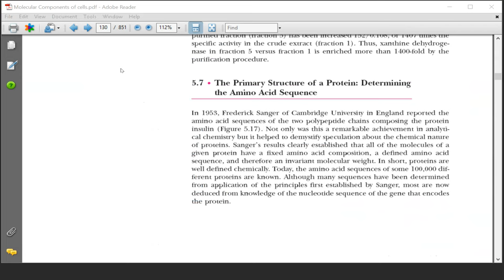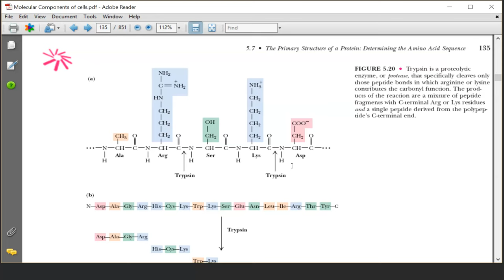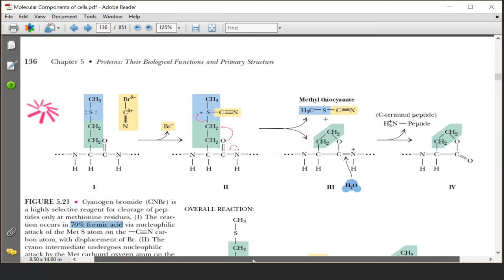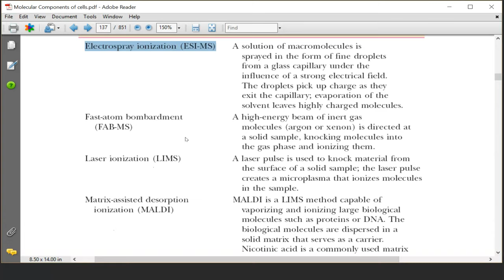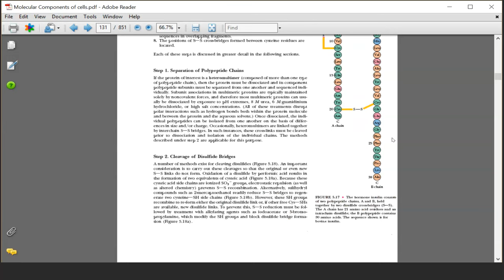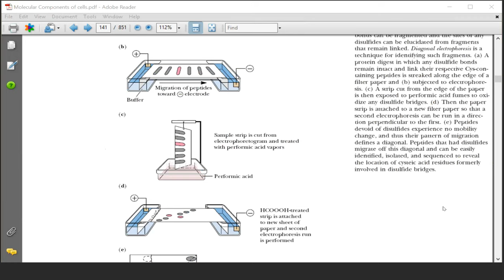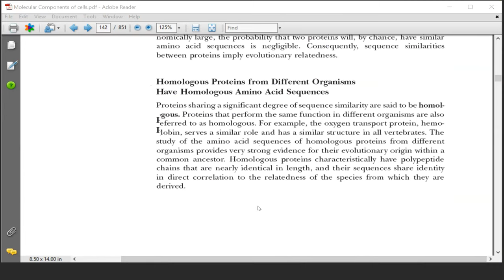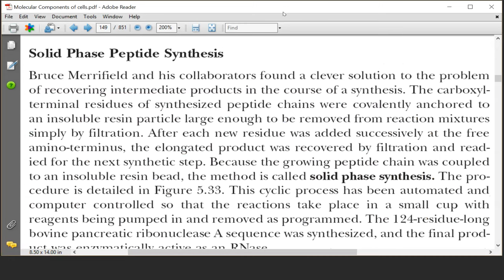Chemistry,Dr. Amiya Kumar Panda,SEM IV Physical Special ,Vidyasagar University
Dr. Amiya Kumar Panda
Professor
Department of Chemistry
Vidyasagar University
ALL Viewers: This UNEDITED/RAW Study material video have been developed during the Corona breakout and lockdown period by the tireless effort of faculty from his own house by a mere smartphone/low resolution camera. This has been developed only for the students of Vidyasagar University on the pending syllabus only to continue the T-L process due to suspension of Classes in University. Therefore the quality of Video and Audio is not good. Viewers are requested to kindly bear with it. The concerned faculty and the University will be happy only if the concerned students are able to access it from home and are benefited before the Examination.